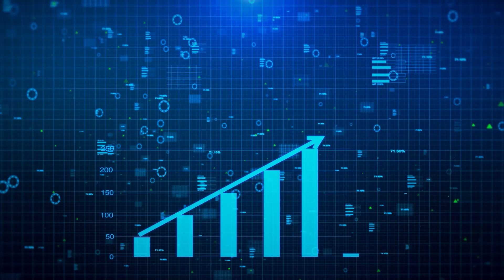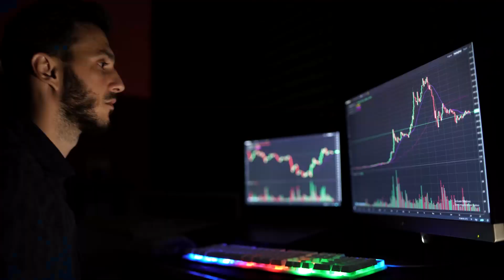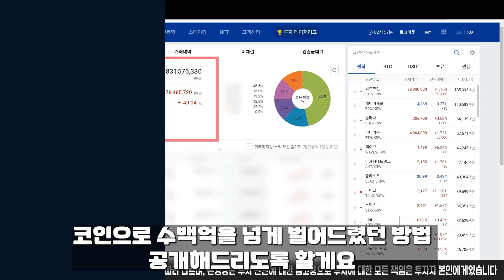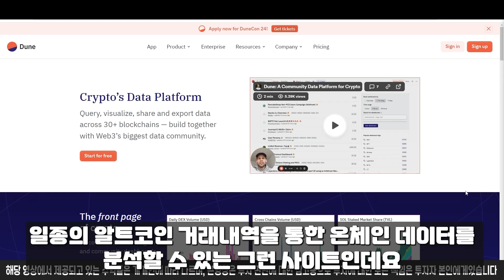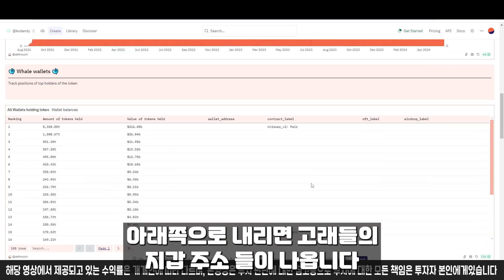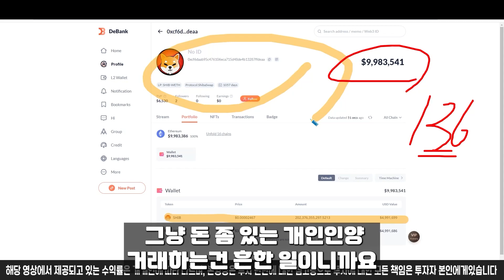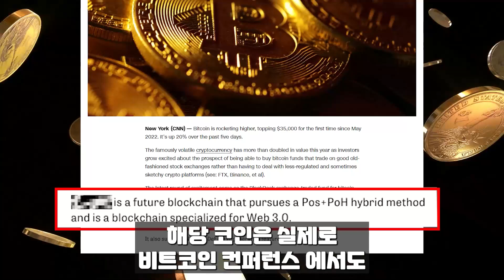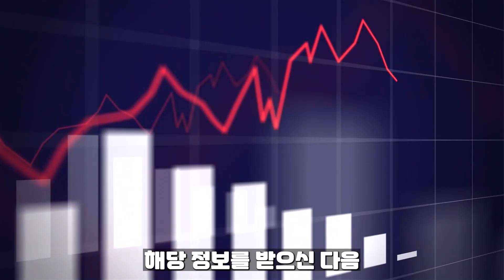[ 시바이누 shib ] 하.. 또 왜 이래??